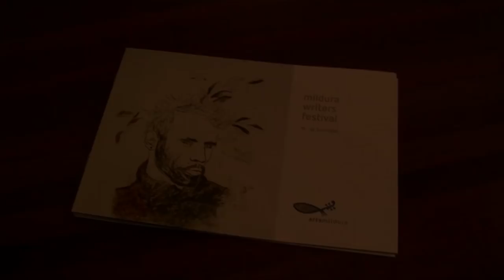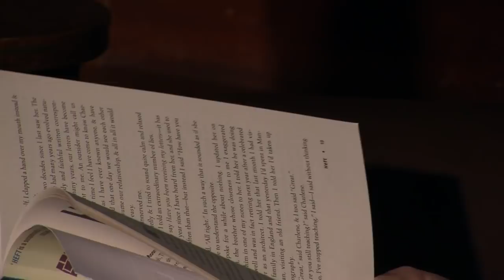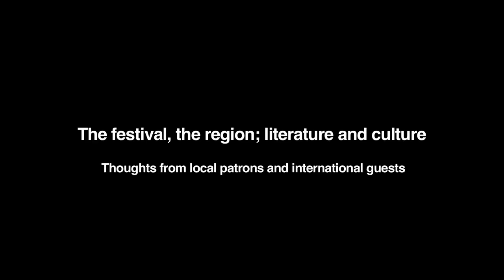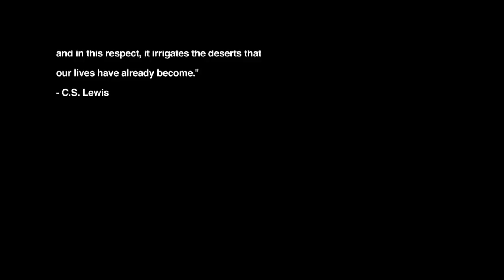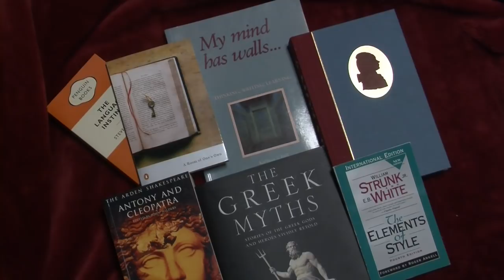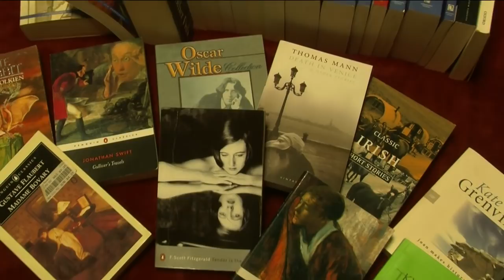Mildura Writers' Festival: Opening Night -- An evening with Liz Moore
Filmed at Mildura Club -- Mildura, Victoria, Australia -- July 19, 2012.

Opening speeches
01:00 Introduction by Donata Carrazza
03:35 John Arnold welcomes US Consul General Urbancic
11:27 Speech by US Consul General Urbancic
14:49 Donata Carrazza welcomes Paul Kane
15:12 Paul Kane welcomes main guests to the stage

Writer interview
16:28 Morag Fraser interviews Liz Moore
01:33:33 Donata Carrazza's closing remarks

Thoughts from local patrons and international guests
01:33:55 Stefano DePieri
01:36:01 Janet Shaw
01:36:18 Andrew Moore
01:36:24 Frank C. Urbancic, Jr.

End
01:40:10 Closing credits